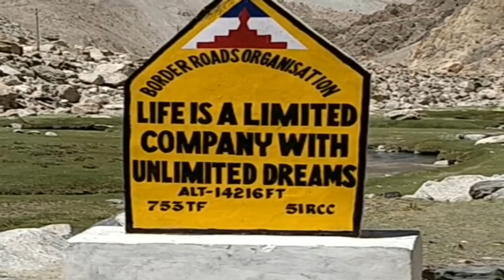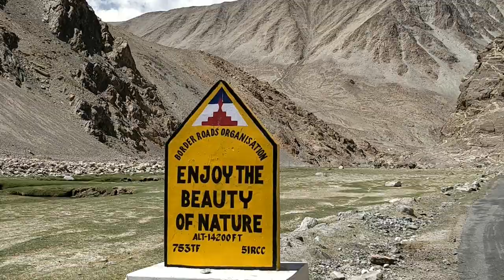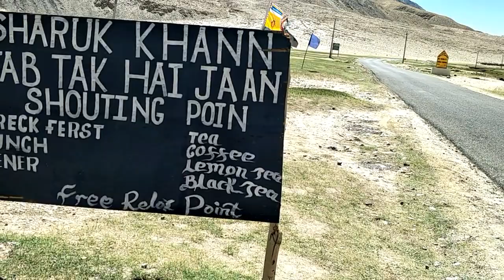3 idiot shooting point | pangong lake to sarchu in jeep compass | ZLC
Hi
I am Lalit Chaudhary, welcome to our YouTube channel zindgiemani LC.

this is 6th day of our road trip. we woke up and first thing we wanted to do was to see pangong lake, went there saw beautiful lake with crystal clear water. this lake is 134km in lenght, 60% in china. we took pictures and started our journey towards home. on the way many shooting places were there, where already many movies were shooted.
Indian filmmaker Mani Ratnam's Dil Se.. (1998) in the song "Satrangi Re" starring Shah Rukh Khan & Manisha Koirala.
Featured as a filming location in The Fall (2006).
Some parts of the 2008 film, Heroes (2008).
Climax scene of the 2009 film, 3 Idiots.
Parts of the 2012 film Jab Tak Hai Jaan, in particular, Anushka Sharma's bikini scene were shot here. This was Actor Shah Rukh Khan's second film recorded here.
Divya Khosla Kumar 2016 Hindi film Sanam Re[14]
Surra Surra song from Shakti (2011).
Subah Hogee song from Waqt: The Race Against Time.
Pyar Ke Silsile song from Na Jaane Kabse (2011).
Dil Tera Ho Gaya song from Taur Mittran Di.
Dil Haara song from Tashan starring Saif Ali Khan & Kareena Kapoor
Banjarey song from the movie Fugly
Telugu song from Aagadu starring Mahesh Babu & Tamannaah
Enna Aachu song in the 2011 Tamil movie Vedi

About this channel:- dosto ye aapka channel hai isme aapko inspirational motivational aur awareness wali videos hindi me dekhne ko milengi. main inspire hua hun mahatmajitechnical aur varunpruthi se.